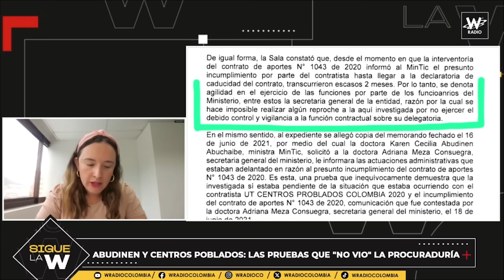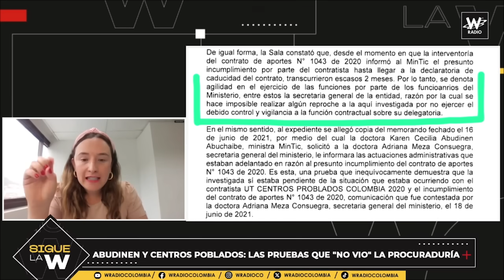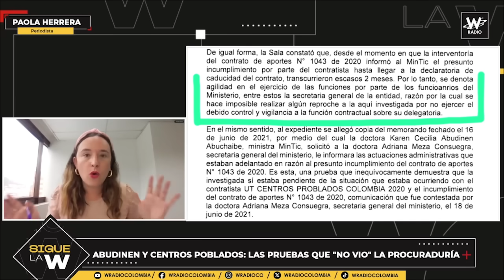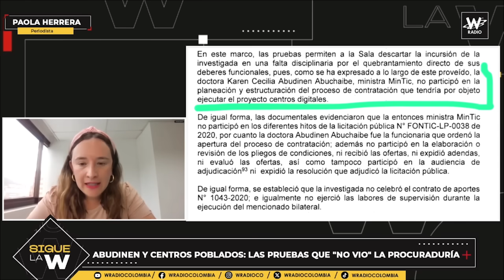Karen Abudinen y Centros Poblados: las pruebas que "no vio" la Procuraduría | Sigue La W | W Radio